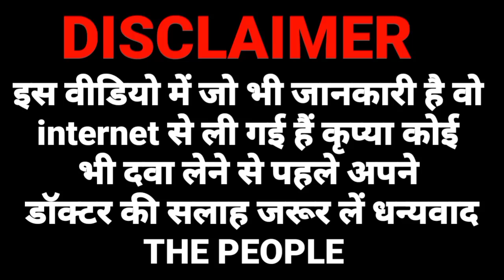neeri syrup | neeri syrup kya kaam karta hai | neeri syrup ke fayde | neeri syrup uses hindi